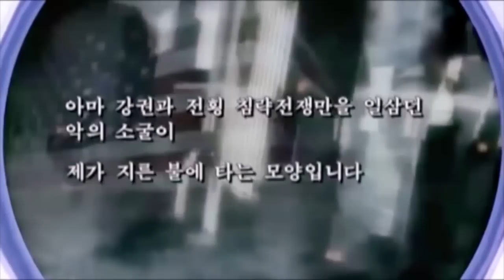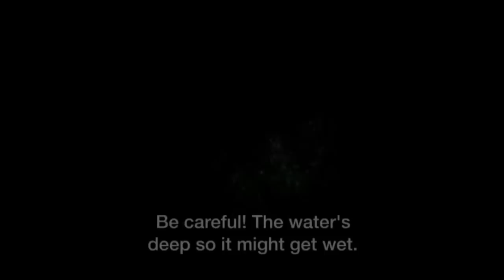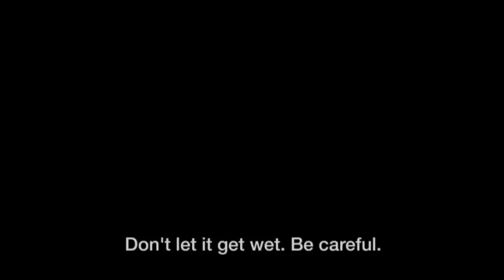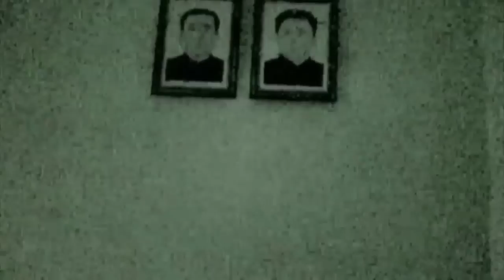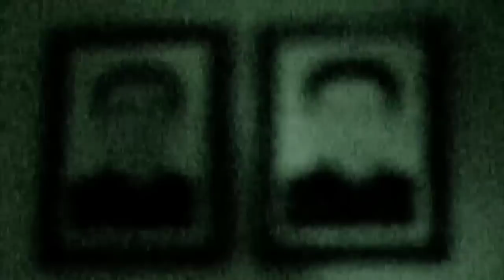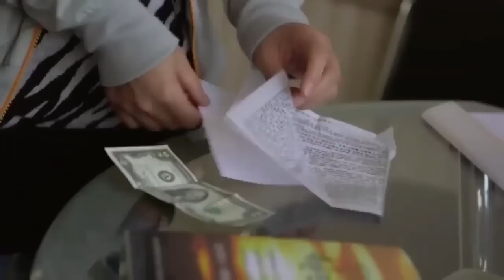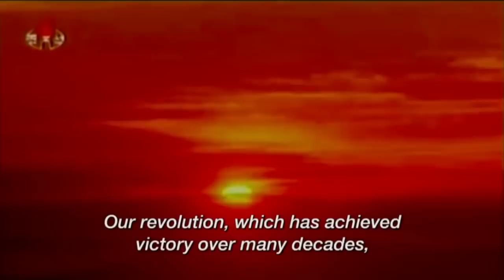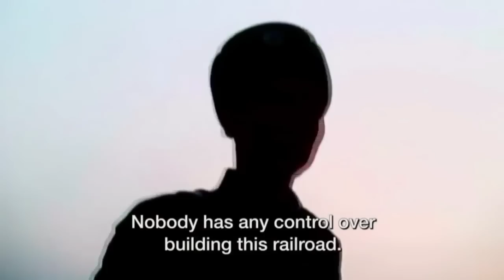North Korea DARKEST SECRETS 2017 Deepest Secrets Revealed for the First Time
North Korea UndeNorth Korea Undercover Documentary Watch Lisa Ling as she captures a rare look inside North Korea - something few Americans have ever been able to do. Posing as an undercover medical coordinator and closely guarded throughout her trip, Lisa moves inside the most isolated nation in the world, encountering a society completely dominated by government and dictatorship. Glimpse life inside North Korea as you've never seen before with personal accounts and powerful footage. Witness first-hand efforts by humanitarians and the challenges they face from the rogue regime.